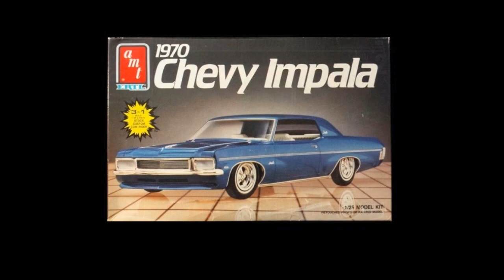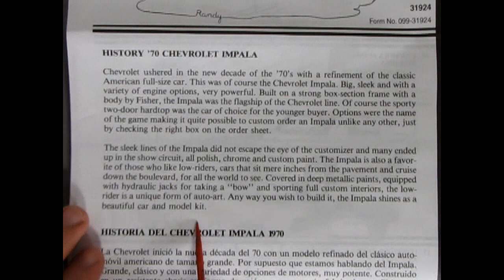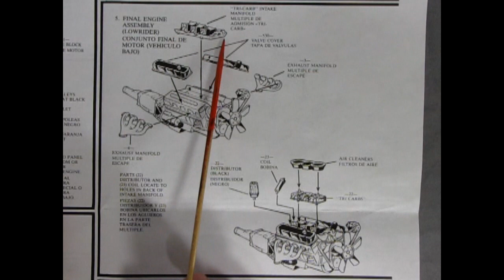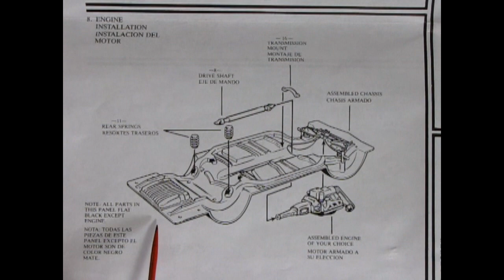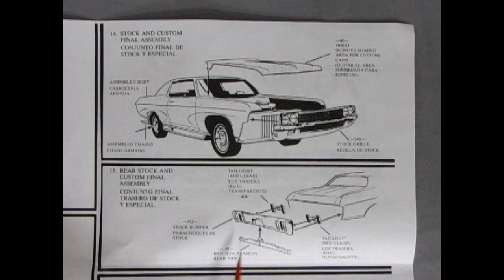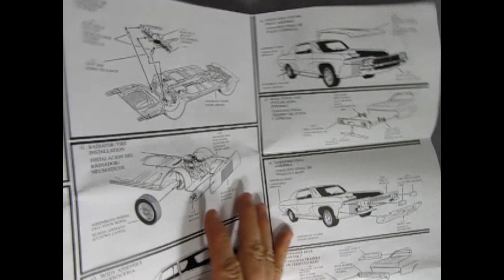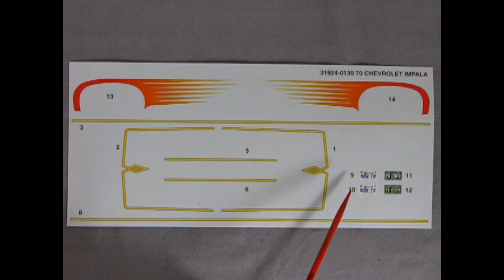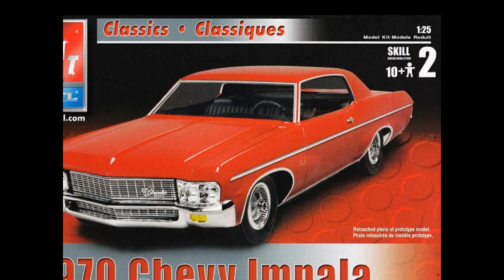Model Car Garage - The 1970 Chevrolet Impala By AMT/ERTL - A Model Car Unboxing Video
The 1970 Impala got a minor facelift featuring a more conventional bumper under the grill replacing the wrap-around unit used in 1969 and new triple vertical taillights.

Today on the Monster Hobbies Model Car Garage we will be looking at the 1970 Chevrolet Impala By AMT/ERTL. This is a model car unboxing video.

Fiberglass-belted tires on 15-inch wheels were made standard equipment. At the top of the engine roster, the big block 427 was replaced by a new, longer stroke, 454 cubic-inch Turbo Jet V8 offered in power ratings of 345 hp and 390 hp.

A three-speed manual transmission with column shift was standard equipment as in previous years but the floor-mounted four-speed manual with Hurst shifter was dropped from the option list for 1970 as were the Strato bucket seats and center console previously offered on coupes.

Power front disc brakes were standard on the Impala Custom coupe and optional on all other models. The 1970 Impala was one of three remaining Chevrolet convertibles, with only 9,562 were built. Interest in all size rag tops had dwindled. So was the fascination with large sporty cars, prompting abandonment of the Impala Super Sport.

Take a glimpse of what affordable luxury and power was like in 1970 as you build your own 1/25th scale replica of a true "Super Sport". - AMT instruction sheet.

The AMT/ERTL 1970 Chevrolet Impala Super Sport model car kit is another one of those excellent model kits produced by AMT in 1969 as part of the Annual series of model kits. It shares basic construction with the 1967-69 Impala annual kits, but this version was the last tooling in that series and has therefore lasted through the generations.

The 1970 Chevrolet Impala Super Sport by AMT/ERTL features a 21 piece Chevrolet 454 engine that includes the cylinder heads, front timing chain cover, engine block with transmission as a one piece unit, intake manifold with coil, carburetor, oil pan, distributor, starter, alternator with bracket, fan belt and pulleys, air cleaner, valve covers, exhaust manifolds and five-blade fan. The kit also includes upper and lower radiator hoses and heater hoses that you apply in the chassis assembly.  You can also build this engine with a tri-carb manifold or as a full out drag racing engine with chrome velocity stacks and four piece exhaust manifolds!

And what a chassis! You get a full perimeter frame with upper and lower A-arms, coil springs, anti-sway bar, front axle spindles and steering linkage (that you could make pose-able with a little skill), rear coil springs, rear control arms, a full width rear axle with rear differential cover, rear sway bar, shock absorbers and upper control arms. The engine and drive shaft connect to the rear differential with ease.

The interior is of the the typical "Tub" design that was common practice for the era. that being said, this kit must have been one of the first Lowrider model kits as it features a custom chain link steering wheel. I always liked the front bench seat and dashboard of this model kit. Simple, but looks correct and is a joy to paint and detail.

The "glass" components are the typical for the era windshield and rear glass connected via two clear rails. While this arrangement is great for alignment, you can separate them for better realism.

Under the hood, you get a highly detailed firewall, master cylinder, radiator with radiator wall and all the correct heater hoses and radiator hoses. A battery and air cleaner decal are also included.

Exhaust pipes with mufflers and resonators complete the chassis assembly as do the chrome front and rear bumpers, head lights and tail lights complete the body. You also get some amazing custom body panels which include the front rolled pan, chrome grill with square headlights, extended rear tail lights and chrome rear tail light pod with rear pan and a window overlay for the rear window. The stock wheels include the GM "wire" wheels which were also available for the 1970 Corvette mounted on skinny Firestone tires, American Mag wheels for the custom mounted on Goodyear Polyglass GT Bias Belted tires and American Racing Mags mounted on Firestone skinny tires.

The 1970 Chevrolet Impala Super Sport by AMT is a model car that will go together easily, look terrific on the shelf and bring you joy for years to come. If you can get your hands on one of these, do so!

You may ask yourself "Where can I purchase the 1970 Chevrolet Impala Super Sport by AMT/ERTL?".